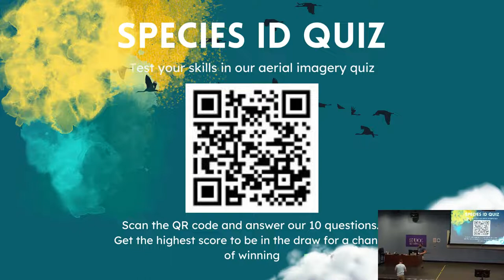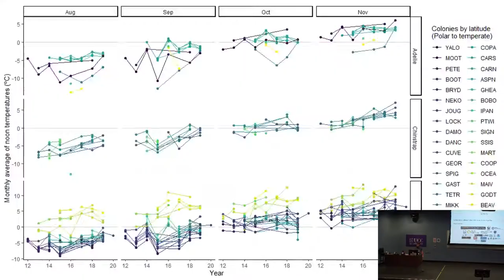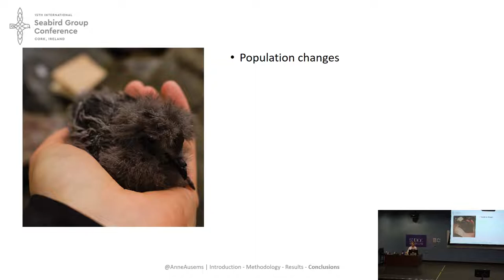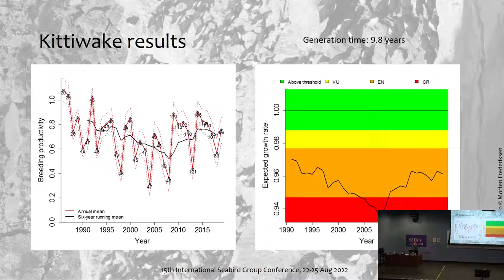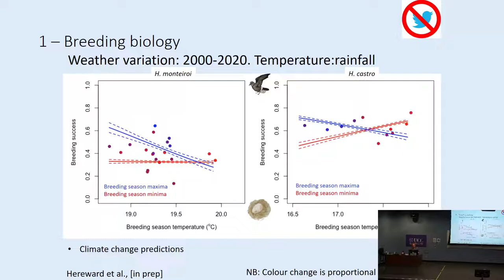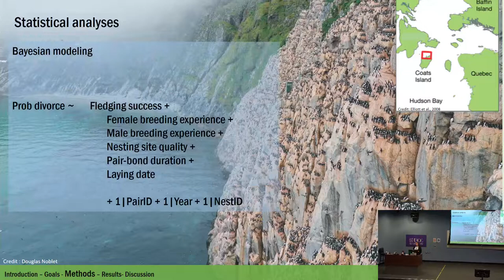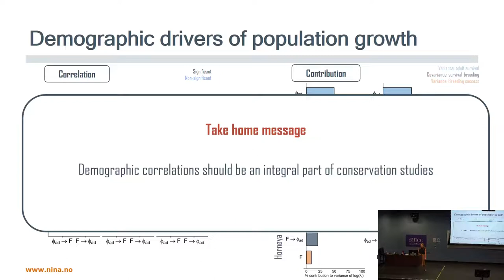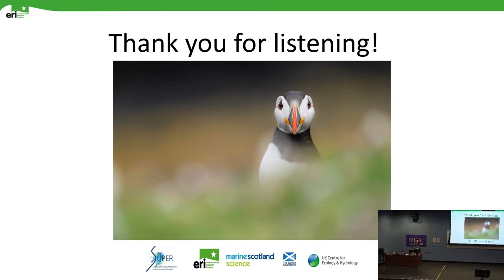Demography and Climate Session from 2022 Cork Conference - 24 August 2022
The Demography and Climate Session from the 2022 Cork Conference.

Presentations included in this recording:

Ignacio Juarez-Martinez: Differential responses of phenology to climate change in sympatric seabird species
Anne N.M.A. Ausems: Where have all the petrels gone? 40 years of environmental change and population dynamics of Wilson’s Storm-petrels
Morten Frederiksen: A model-based indicator of breeding productivity of European seabirds
Hannah F. R. Hereward: Declines in the breeding success of two sibling species of storm-petrel in the Azores over the past two decades
Marianne Gousy-Leblanc: Should I stay or should I go? The cost of divorce in the thick-billed murreContrasting pre-breeding conditions affect Kate Layton-Matthews: Contrasting pre-breeding conditions affect condition-dependent reproduction and population dynamics in Atlantic puffins
Samuel Langlois: Quantifying the impacts of predation by Great Black-backed Gulls Larus marinus on an Atlantic Puffin Fratercula arctica population using Population Viability Analysis